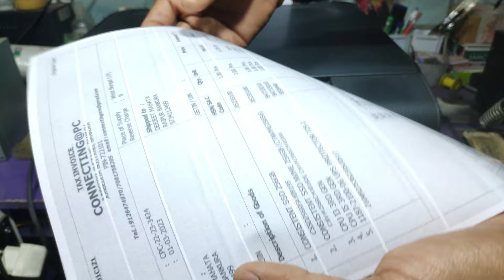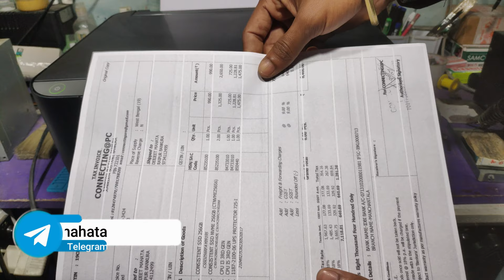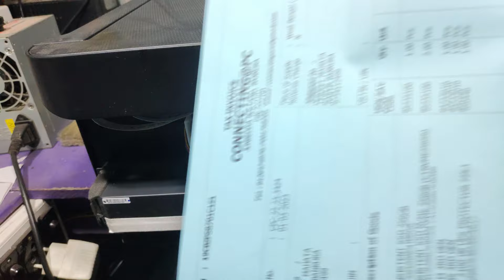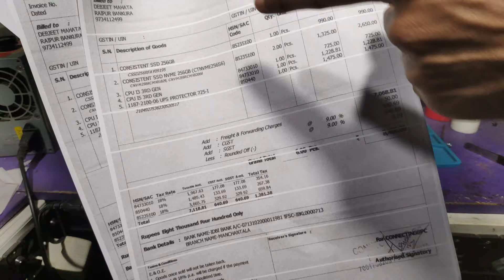Epson L3210,L3250 Printing Lining Problem || Epson Printing White Lining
Epson L3210,L3215,L3216 Printer सफेद लाइन प्रिंट
In this video i will show how to fix Epson L3200/L3210/3250 Serise  Printer Skipping white Lines Printing.

Epson L3210 Printer
Epson L3211 (New )
Epson L3250 (Wi-fi) Printer

how to fix printer line printing problem epson printers problem solution
Epson Printer Printing White lines Problem
Printer Skipping Lines When Printing
how to remove lines in printing
epson l3210 printing problem
epson l3210 printing lines problem
epson l3250 printing lines problem
Stripes Print Out Problem Solutions
Epson L3110 Printing White Lining
Epson L3210 Printing White Lining
Epson L3215 Printing White Lining
Epson L3216 Printing White Lining
Epson L3250 Printing White Lining
Epson L3200 Printing White Lining
Epson L3110 Printing Lining Problem
Epson L3210 Printing Lining Problem
Epson L3215 Printing Lining Problem
Epson L3216 Printing Lining Problem
Epson L3250 Printing Lining Problem
Epson L3200 Printing Lining Problem
Epson Printer Skipping Lines When Printing
Epson L3110 Printer Skipping Lines When Printing
Epson L3210 Printer Skipping Lines When Printing
Epson L3215 Printer Skipping Lines When Printing
Epson L3216 Printer Skipping Lines When Printing
Epson L3250 Printer Skipping Lines When Printing
Epson L3256 Printer Skipping Lines When Printing
Epson L3200 Printer Skipping Lines When Printing